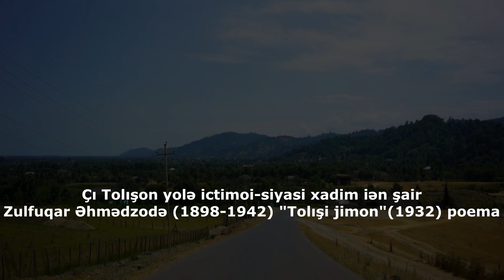Zulfuqar Əhmədzodə - Tolışi Jimon (poemə)